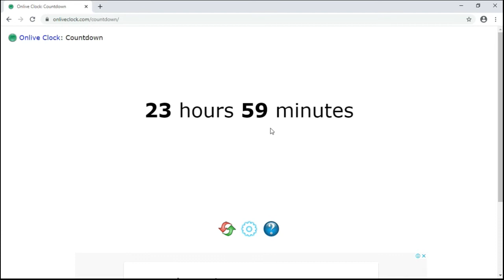Online Countdown. Onlive Clock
Onlive Clock: Countdown is an easy to use countdown timer application with many options, which converts your browser into a countdown timer to any date.